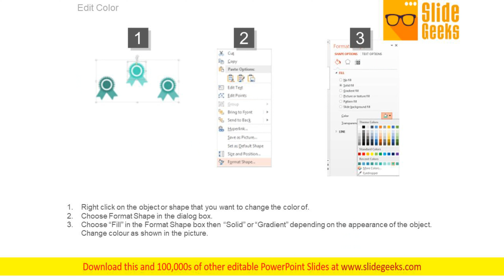First Second Third Rank Ribbon Design Powerpoint Slides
This PowerPoint template has been designed with first, second and third rank winner ribbons. Download this PPT slide to depict concept of success and achievement. Grab the attention of your team with this eye catching template. Take the plunge with our First Second Third Rank Ribbon Design PowerPoint Slides. Success will surely ensue.